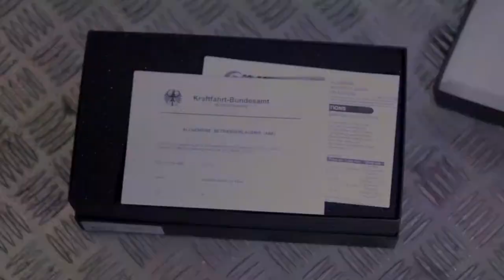Unboxing Gale Speed VRC Brake Master Cylinder - Part 1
In this video we are unboxing the Gale Speed Brake Master Cylinder.